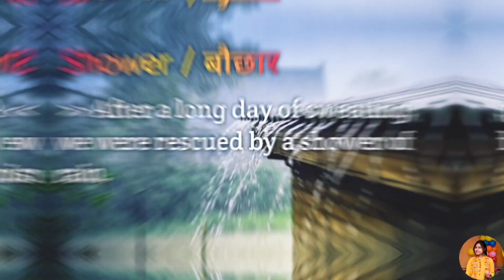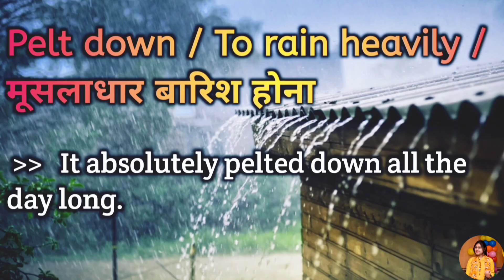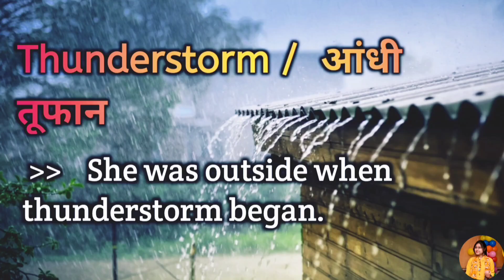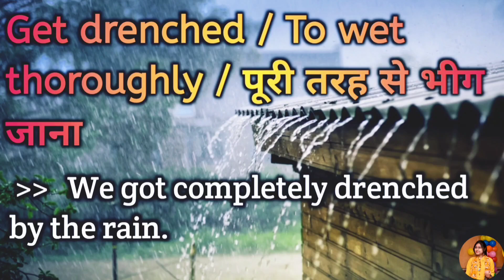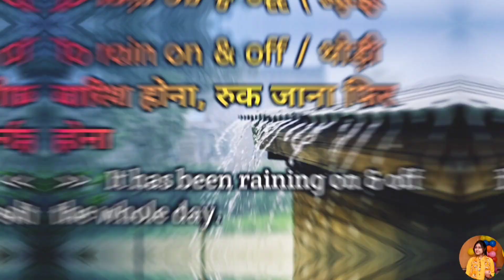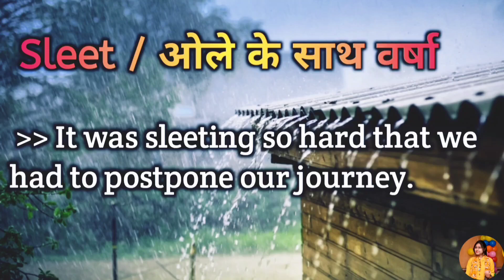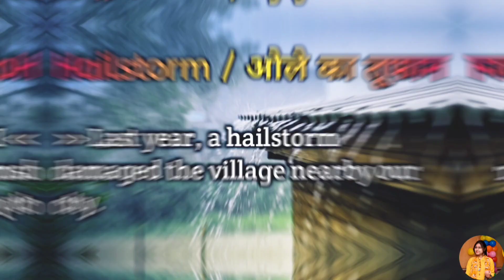Rain Related Words in English | Rainy Season Vocabulary | Monsoon Vocabulary English to Hindi